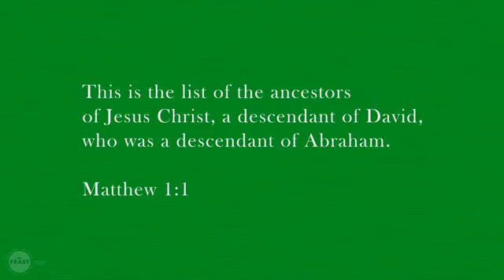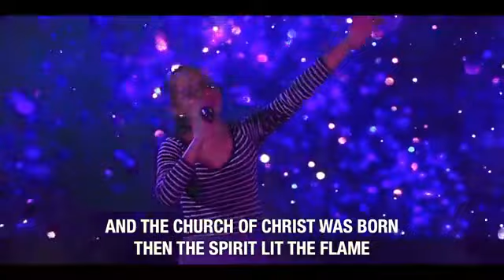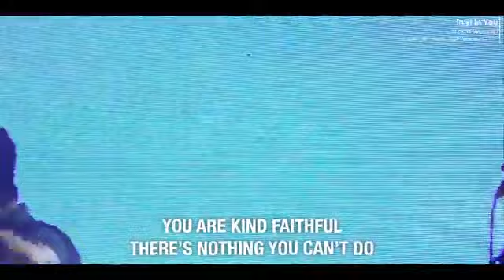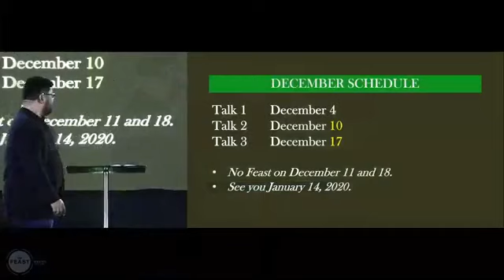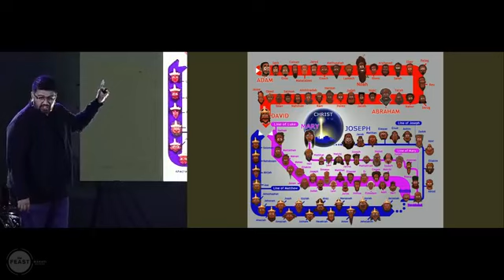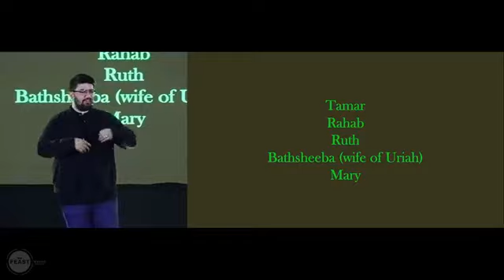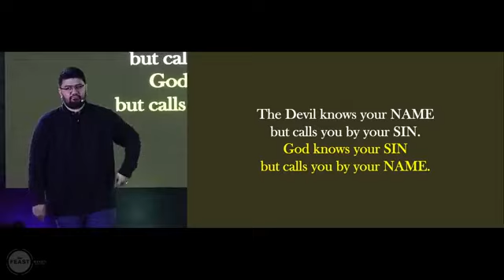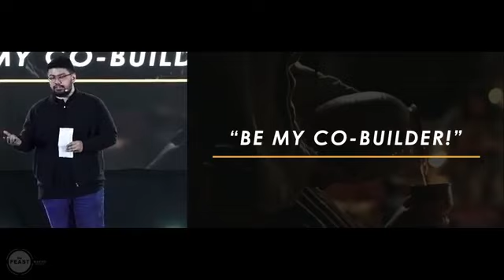Hustle - Talk Four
Feast Makati Salcedo - 12.10.19